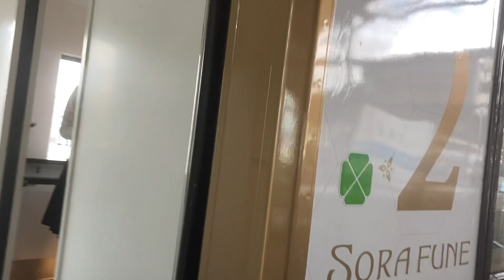志国土佐時代の夜明けのものがたり号 高知駅に入線/ 土讃線 高知1204発(窪川行)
このあと4/18は、当列車全区間車窓を数区間に分けてほぼ時刻表に合わせた時刻に公開されます(公開時刻の設定が15分間隔のため、多少ずれます)。
(4/18に乗るわけではありません)
1.日本高速縦断ツアー
2.全都道府県くまなく巡回ツアー